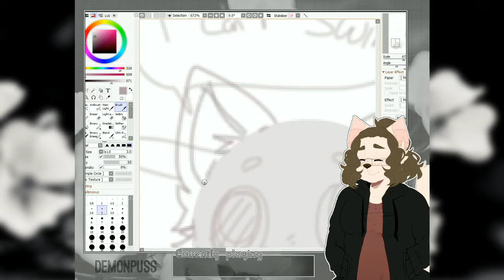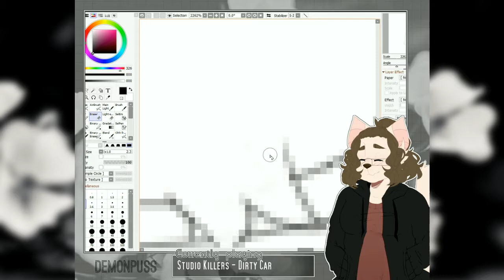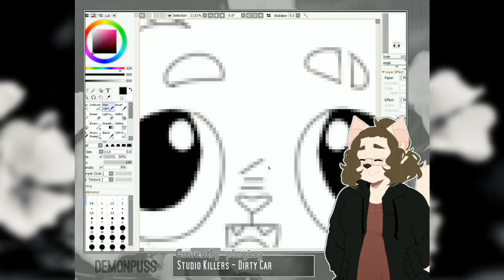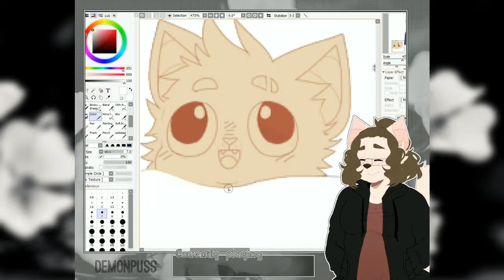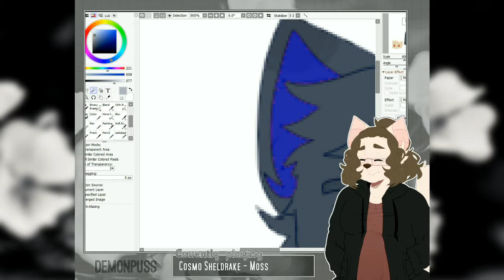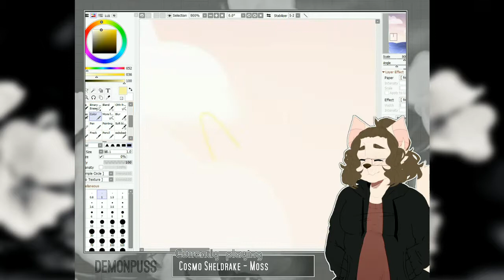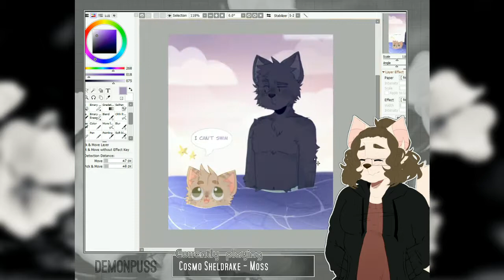I can't swim | Speedpaint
Hey look, actual art-
Well, not really. There was not a lot of effort put into this but I kinda like it, though again I don't know how to do backgrounds.

Songs:
Dirty Car by Studio Killers
Moss by Cosmo Sheldrake

Oc's:
Drowning idiot - Squeez
Standing idiot - Skalizi